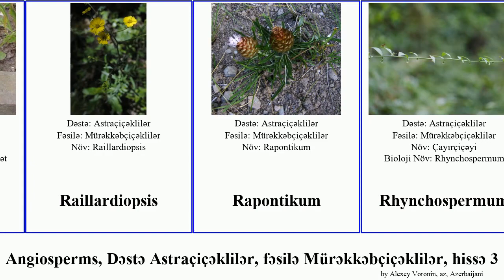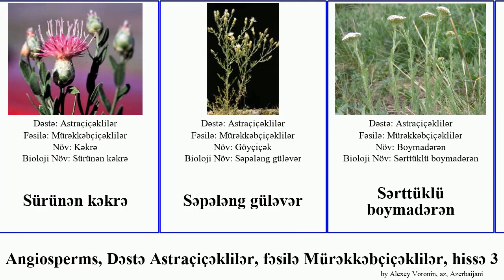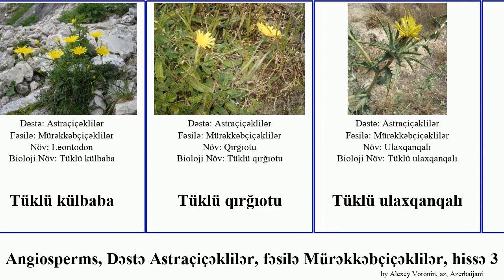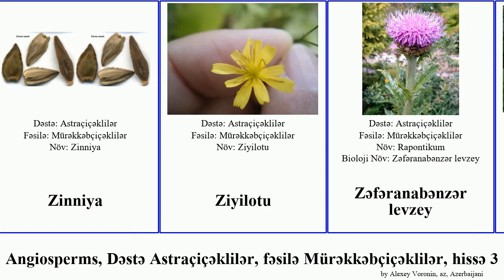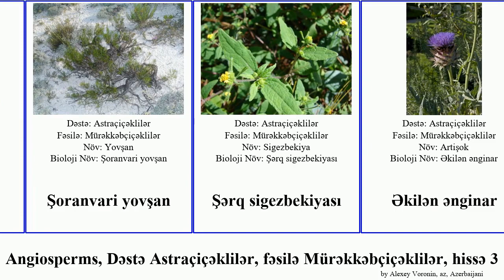Angiosperms, Dəstə Astraçiçəklilər, fəsilə Mürəkkəbçiçəklilər, hissə 3 yovşanı aureus cins Senecio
angiosperms Dəstə Astraçiçəklilər, fəsilə Mürəkkəbçiçəklilər, hissə 3.
angiosperms of Order Asterales Family Asteraceae, Part 3, language: az.

Qızçiçəyi
Qızılsəbət
Qızılçubuq qızılsəbət
Raillardiopsis
Rapontikum
Rhynchospermum
Roma çobanyastığı
Sallaq qanqal
Sapvari yovşan
Sarıçiçək boymadərən
Senecio ambrosioides
Senecio albicaulis
Senecio aureus
Sevgi çiçəyi
Shinnersia
Sibir tayaotu
Sigezbekiya
Sivers yovşanı
Soğangülü
Stevia (cins)
Süddəyən
Süpürgəgülü
Sürünən kəkrə
Səpələng güləvər
Sərttüklü boymadərən
Sərvəoxşar santolina
Tarla yovşanı
Tarlmounia
Tatar çayırçiçəyi
Tau-saqqız
Tayaotu
Tikanlı qanqal
Toppuztikan
Turnefor qundeliyası
Tyrimnus
Tükcüklü atpıtrağı
Tüklü külbaba
Tüklü qırğıotu
Tüklü ulaxqanqalı
Təkəsaqqalı
tərxun
Uca andız
Ursiniya
Venegasia
Xaçgülü
Xırda atpıtrağı
Xırdaləçək
Yapon asırqalotu
Yapon yovşanı
Yaz xaçgülü
Yaşıl santolina
Yemlik
Yovşanyarpaq ambroziya
Zaqafqaziya güləvəri
Zinniya
Ziyilotu
Zəfəranabənzər levzey
Çayırçiçəyi
Çin yovşanı
Çobanyastığı
Çoxillik qızçiçəyi
Çətiri qırğıotu
Ödotu
Öküzotu
Öskürəkotu
Üçbölümlü yatıqqanqal
Şeytanqanqalı
Şoranvari yovşan
Şərq sigezbekiyası
Əkilən ənginar
Əyilmiş karpezium
Əyilən yatıqqanqal
Аdi yumаqоtu